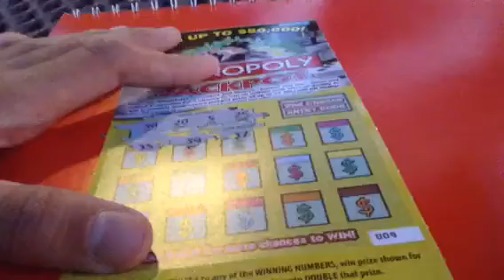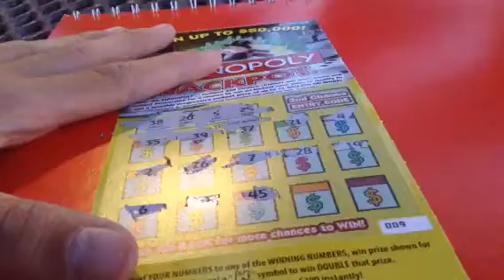Monopoly Jackpot Scratch Off, 50th Episode!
Episode M50W
Production Code 59M50